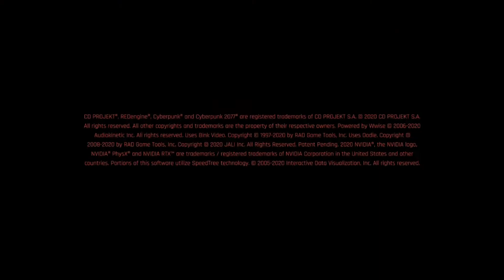Cyberpunk 2077 | Lenovo Legion Y7000 | i5 9300H | Nvidia GTX 1050| Part 5 Gameplay